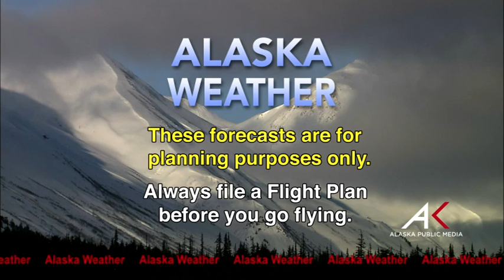February 21st, 2015 - Alaska Weather